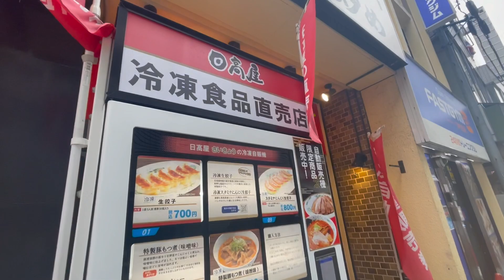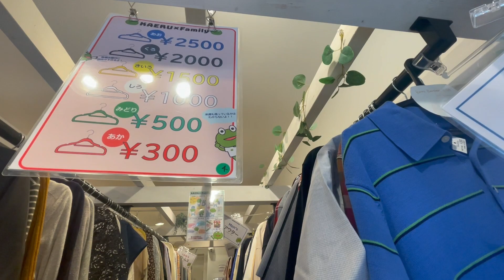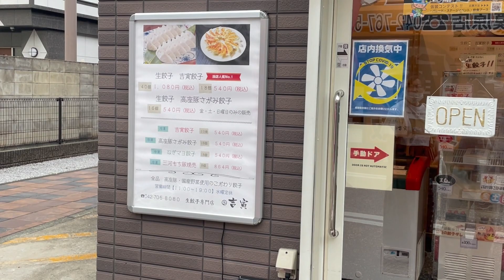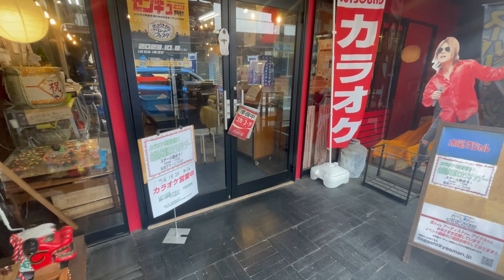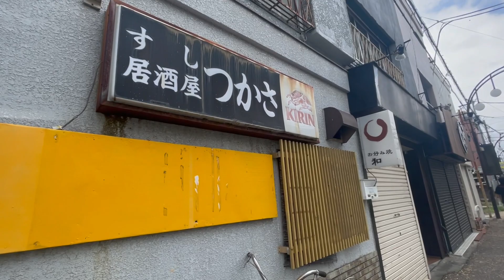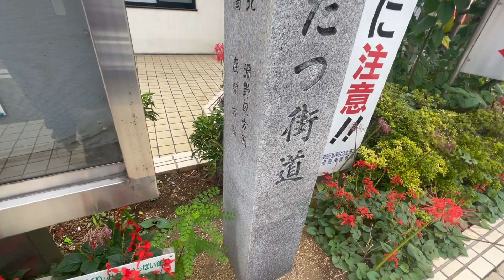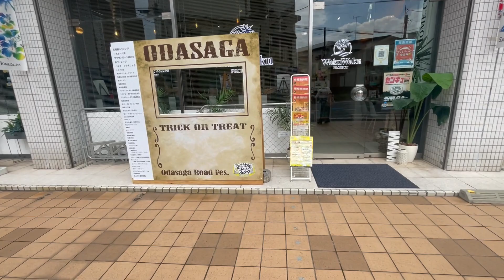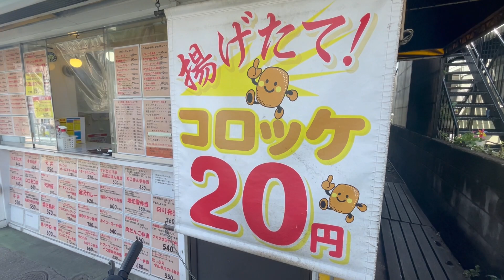【小田急相模原】オダサガにある長い名物商店街サウザンロードをぶらりしました‼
今回は、神奈川県小田急相模原駅にあるサウザンロード商店街 に行ってきました。

レトロボーイ いちろう

レトロボーイいちろう

15年12月に初めてのCD(3曲入り)をリリースしました。